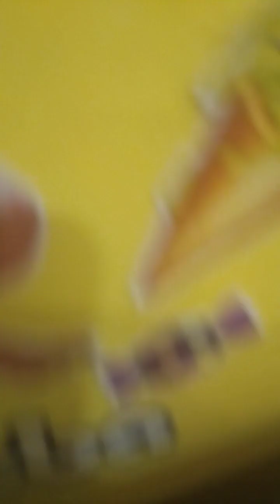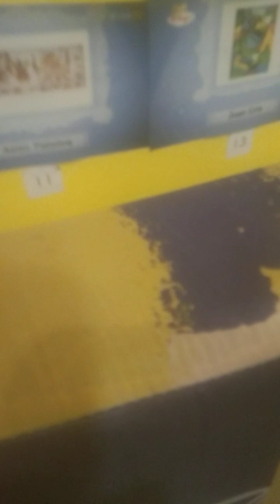We're Going on a Megatron Hunt (Credits to @maximoesco )